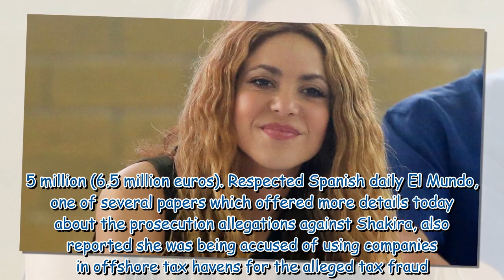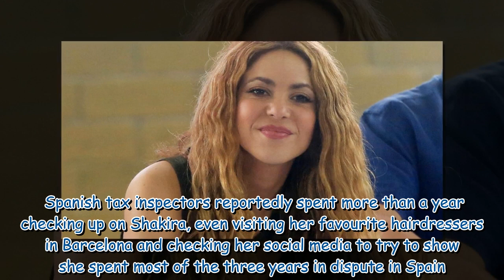Shakira faces further tax fraud claims as she’s accused of owing Spanish government £5 75m